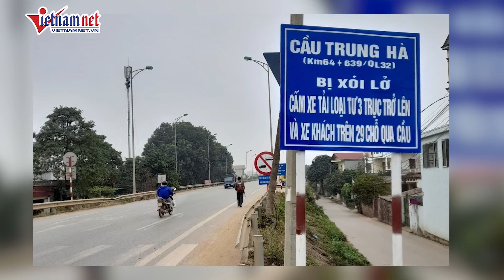Người hùng kể phút cứu người trôi hơn 2 km vụ sập cầu Phong Châu | Báo VietNamNet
VietNamNet | Trong vụ sập cầu Phong Châu xảy ra vào sáng ngày 9/9, anh Ngô Văn Khanh (26 tuổi, trú tại xã Hương Nộn, huyện Tam Nông) đã cứu giúp được 1 người thoát khỏi hiểm nguy.
Cảm ơn quý vị và các bạn đã quan tâm theo dõi bản tin hằng ngày của Báo VietNamNet.